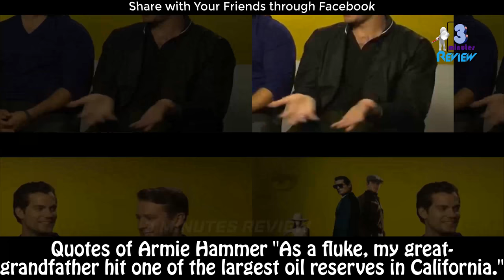The Secret Life of Armie Hammer | Armie Hammer Private Lifestyle | Net worth, Family, Girlfriends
The Secret Life of Armie Hammer | Armie Hammer Private Lifestyle | Net worth, Family, Girlfriends | 3 Minutes Review

Lets know about Armie Hammer Lifestyle.  Armie Hammer is an acotr and one of the most popular actor in tv show industry. Armie Hammer net worth is $200 million!
Armie Hammer girlfriend was Elizabeth Chambers whom he did marry later. Armie Hammer & Elizabeth Chambers is living happily till now.
Armie Hammer marriage is blessed with 1 kid.

Name: Armie Hammer... Nick Name: Armie

Born: August 28, 1986 (age 31)

Birth Name: Armand Douglas Hammer

Father: Michael Armand Hammer... Mother: Dru Ann Mobley

Birth Place: Los Angeles, California, USA.

Religion: Christianity

Spouse: Elizabeth Chambers (m. 2010)

Education: University of California

Awards: Toronto Film Critics Association Award for Best Supporting Actor

Movies: Call Me By Your Name

TV Show: Reaper

Siblings: Viktor Hammer.. Children: 1

Ethnicity: White... Birth Sign: Leo

Occupation: Actor... Years active: 2005–present

Working For: Movies and TV shows

Net Worth: $200 million... Salary: $12 million

Eye Color: Blue... Hair Color: Brown

Height: 6feet 5inch (1.96 m). Weight in KG: 90 kg.

Interesting Facts about Armie Hammer: Spent part of his childhood in the Cayman Islands.

Facts:  Is the great-grandson of oil tycoon and art collector Armand Hammer.

Facts: Made his film debut in the My Friend Flicka remake Flicka (2006).

Trade Mark of Armie Hammer: Towering height... Deep, booming voice.

Before Fame: He made appearances in the television series, Veronica Mars,

Trivia: He is the great-grandson of industrialist, art collector and philanthropist Armand Hammer.

Trivia: Armie Hammer plays the guitar.

Trivia: Became engaged to Elizabeth Chambers on August 18, 2009.

Trivia: Would like to open a cigar shop.

Trivia: Brother-in-law to Catherine Chambers, John Chambers, and Joseph Chambers.

Trivia: Family opened the Hammer Museum in Los Angeles, CA.

Trivia: Lived in the Cayman Islands from ages 7 to 13.

Trivia: Daughter Harper Grace Hammer was born December 1, 2014.

Trivia: His wife Elizabeth Chambers are expecting 2nd child in the spring 2017.

Trivia: He dropped out of high school at sixteen to pursue acting.

Quotes of Armie Hammer "I like reading. I just hate school."

Quotes of Armie Hammer "I couldn't be more blessed."

Quotes of Armie Hammer "As a fluke, my great-grandfather hit one of the largest oil reserves in California."